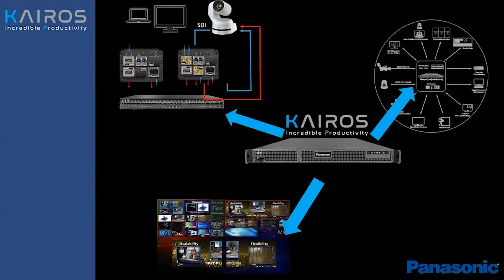AV Solutions State & Government - part1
In a world that’s moving faster and faster, forward-thinking governments are reassessing priorities and pursuing exciting new initiatives. As a trusted partner, Panasonic Connect is proud to support our customers across the government with a wide range of industry-leading solutions. Territory Account Manager, Gregger Jones shares his insight on a case study where a state government can leverage the flexibility and dynamic solutions provided by the KAIROS live production platform.